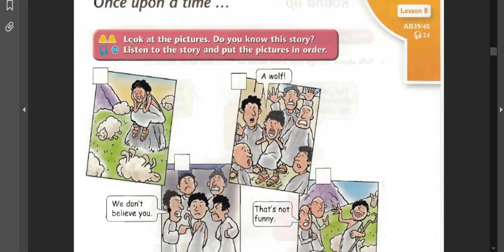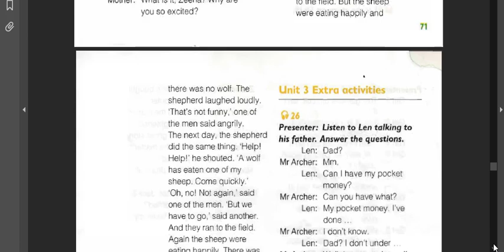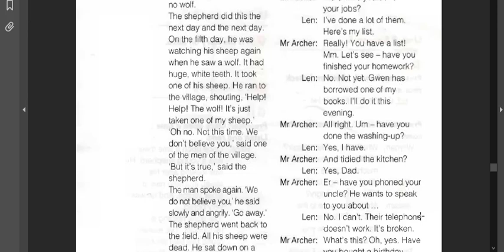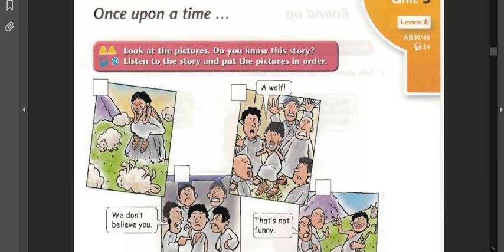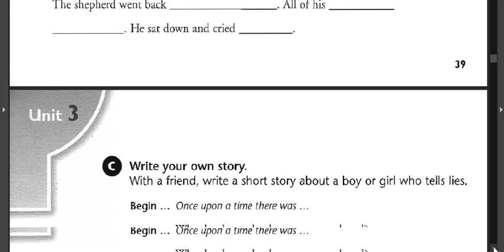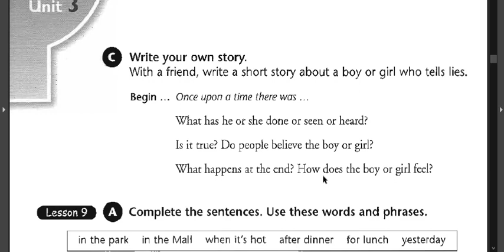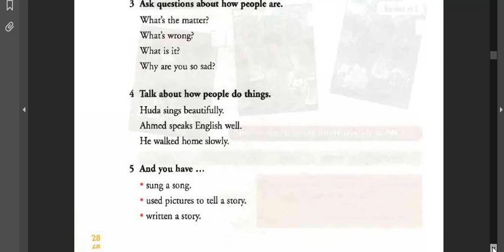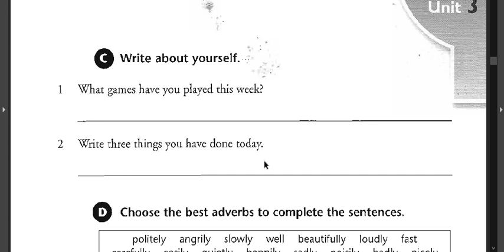First class Unit 3 Lesson 8 Once upon a time Lesson 9 Round Up (Revision)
First class Unit 3 Lesson 8. Once upon a time
Lesson 9. Round up (Revision)